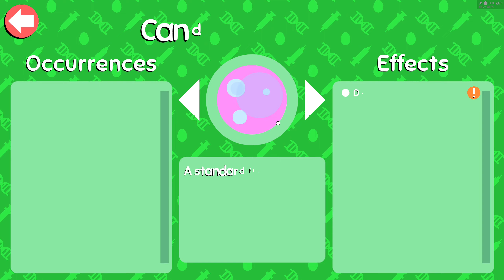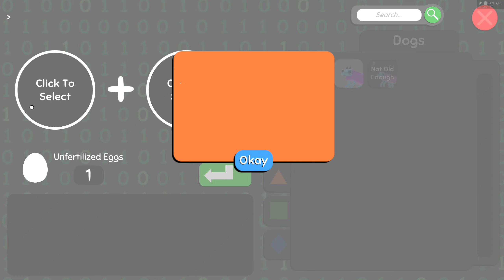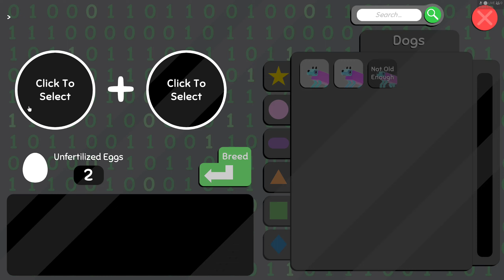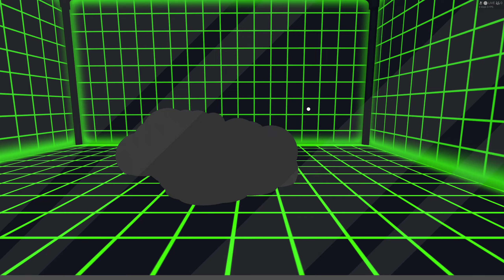Wobble Dogs, ep 1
haven't played Wobble Dogs in a while so, here! im going to make a series out of this.